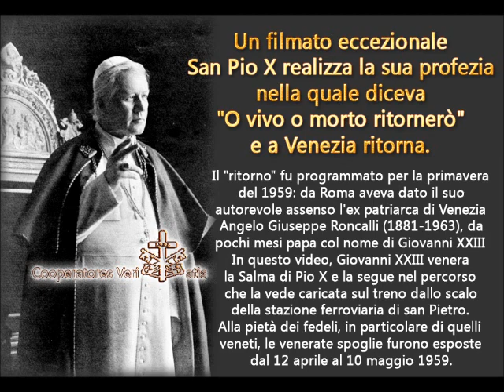Giovanni XXIII benedice Salma Pio X in viaggio per Venezia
Eccezionale video nel quale Giovanni XXIII benedicendo la Salma di San Pio X l'accompagna nel vagone del treno che la porterà a Venezia realizzando così la profezia dello stesso santo Pontefice: "o vivo o morto, ritornerò". Era  maggio 1959.